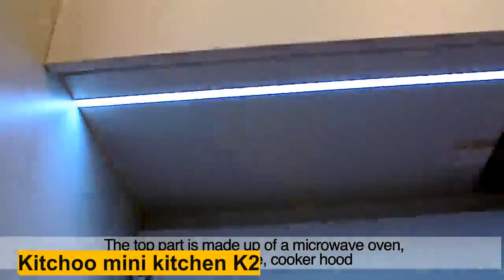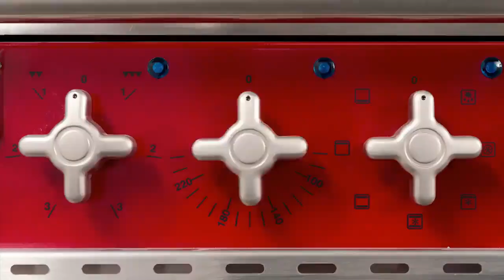Amazing Ideas That Will Upgrade Your House | Smart Furniture | Expand Furniture ▶23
Welcome to MR SRI Channel,

This list of great space-saving products that we've collected will show you how much space a well-designed home product or piece of furniture can save you. This INCREDIBLE Space Saving Furniture make our homes more spacious and comfortable.

White Handleless Kitchen powered by Hafele/Blum & Hettich from Interazzo.com

If you find any of your copyrighted material in this video, please leave us a message so we can resolve the issue. The content will be REMOVED within 24 hours.

The opinions expressed above should not be misconstrued as financial advice. You may make more, less or the same. That will depend on your ability to apply the information, economic factors, and overall work ethic. They are there in support of the channel so we may continue creating valuable
content for you. You are more than welcome to go directly to the website instead of going through the links above.